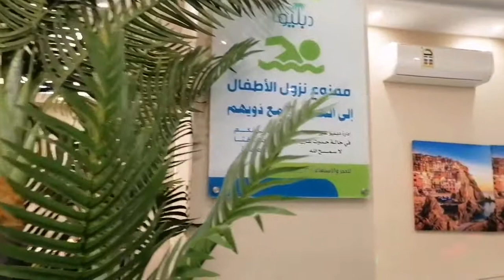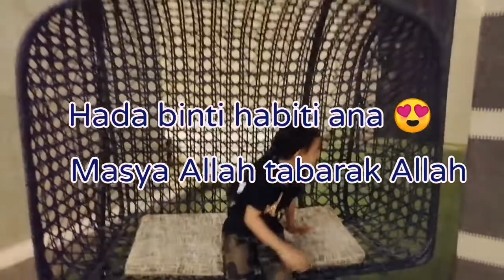Cuci Mata ala tkw Arab Saudi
Cerita tkw Arab Saudi